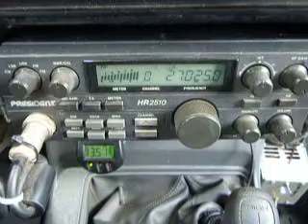09-04-2013 ModSquad 591LA 123MS DrPainFL KrakBabyMS DuckHunterLA